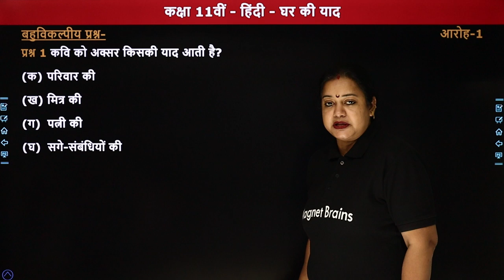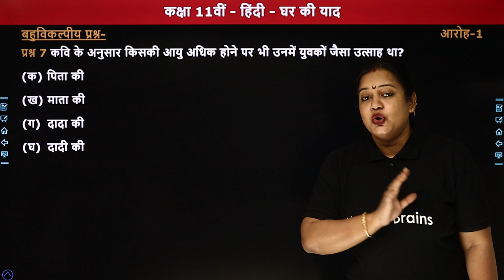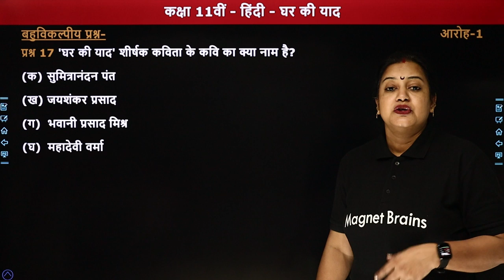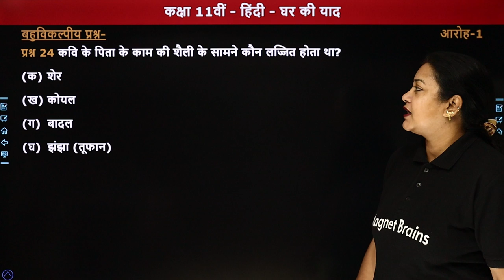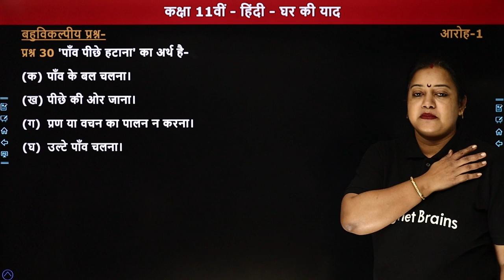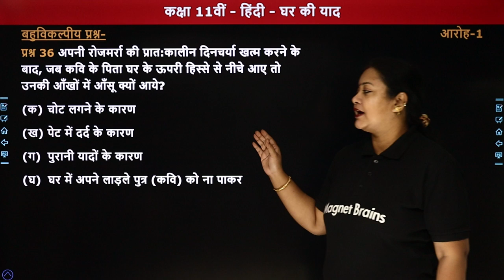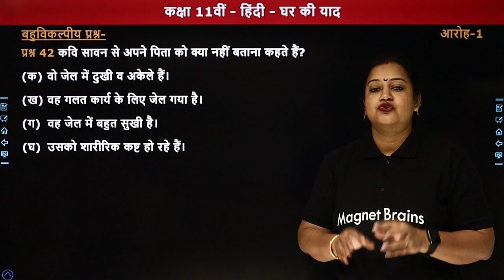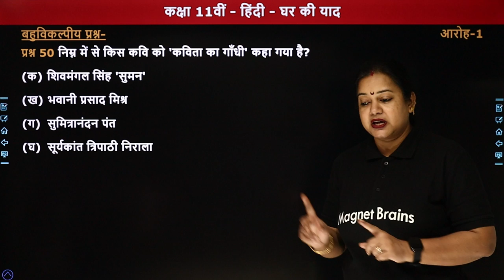Ghar Ki Yaad - Multiple Choice Questions | Class 11 Hindi (Aroh) Chapter 11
✔️ Class: 11th
✔️ Subject: Hindi (Aroh)
✔️ Chapter: Ghar Ki Yaad (Chapter 11)
✔️ Topic Name: Ghar Ki Yaad - Multiple Choice Questions
✔️ Topics Covered In This Video (By Rupali Mam): This video provides the Multiple Choice Questions of the chapter 11, Ghar Ki Yaad from Class 11 Hindi, Aroh. It explains the powerful themes of identity, courage, and strength present in each story, along with the key characters. It provides an engaging overview of the stories and the moral lessons to be learned from them, making it a great resource to understand the powerful messages of the stories.
00:00 इंट्रोडक्शन: पाठ 11:घर की याद / Introduction: Ghar Ki Yaad: Hindi Elective Aroh: Multiple Choice Questions
02:04 प्रश्न - 1 से 16: प्रश्नोत्तर: घर की याद / Prashn - 1 Se 16: Prashn Uttar: Ghar Ki Yaad: Hindi Elective Aroh
          प्रश्न 1 - कवि को अक्सर किसकी याद आती है?
12:41 प्रश्न - 17 से 32: प्रश्नोत्तर:घर की याद / Prashn - 17 Se 32: Prashn Uttar: Ghar Ki Yaad: Hindi Elective Aroh
          प्रश्न 17 - 'घर की याद' शीर्षक कविता के कवि का क्या नाम है?
25:14 प्रश्न - 33 से 50: प्रश्नोत्तर: घर की याद / Prashn - 33 Se 50: Prashn Uttar: Ghar Ki Yaad: Hindi Elective Aroh
         प्रश्न 33 - देशभक्ति का रास्ता कवि को किसने दिखाया?
38:00 वेबसाइट अवलोकन  / Website Overview

ghar ki yaad class 11 vyakhya
ghar ki yaad class 11 question answer
class 11 hindi chapter 11 question answer
घर की याद प्रश्न उत्तर mcq
कवि को घर की याद क्यों आती है
घर की याद भवानी प्रसाद मिश्र
घर की याद